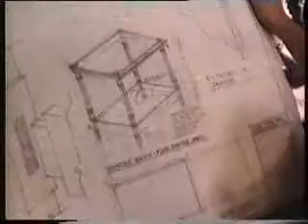reclame - DeWalt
commercial nederland